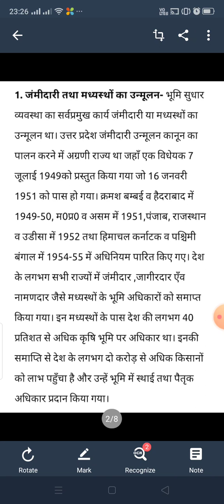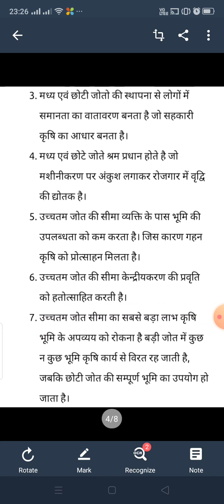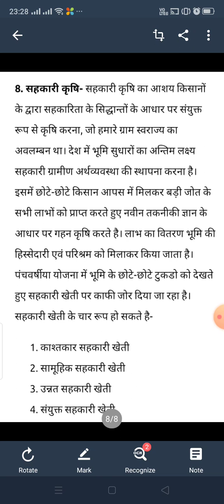Deep Shikha Sharma